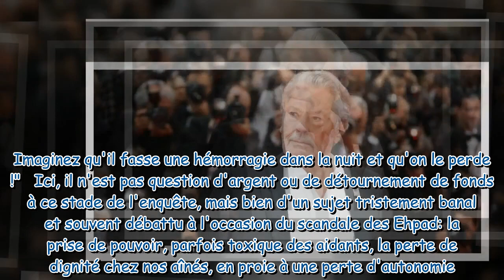ENQUÊTE – Affaire Alain Delon : qui est vraiment Hiromi, sa dame de compagnie ?